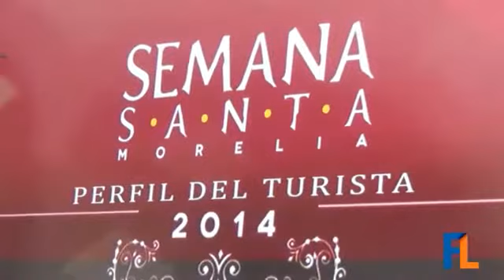SECRETARÍO DE TURISMO MUNICIPAL RECLAMA A HOTELEROS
SECRETARÍO DE TURISMO MUNICIPAL RECLAMA A HOTELEROS - Captured Live on Ustream